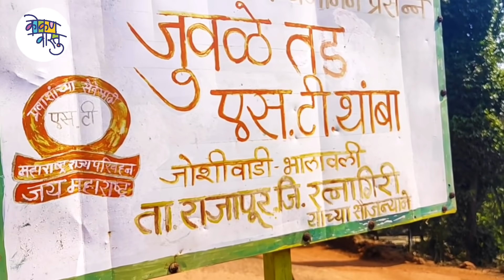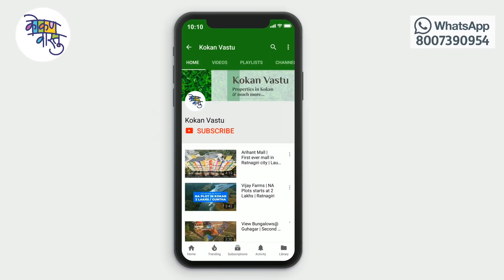राजापूर येथील ५ एकर जमीन अविश्वसनीय किंमतीत ! कोकणातला परफेक्ट गावामधला प्लॉट !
राजापूर येथील ५ एकर जमीन अविश्वसनीय किंमतीत !
कोकणातला परफेक्ट गावामधला प्लॉट !

# Agricultural Plot
# Plot Size : 5 acre
# Clear Titled with seperate 7-12 extract
# Best for plantation or kokani house

# Price: Rs 5 Lakhs/acre Negotiable
# Total 25 Lakhs Negotiable

Only genuine buyer can whatsapp.

Do Like 👍🏻

🙏🏻 ThankYou 🙏🏻